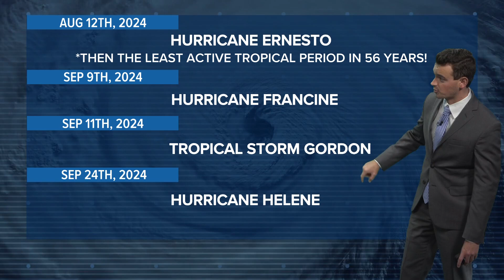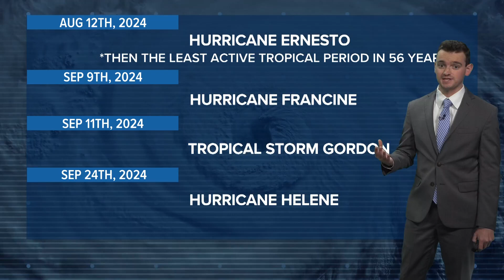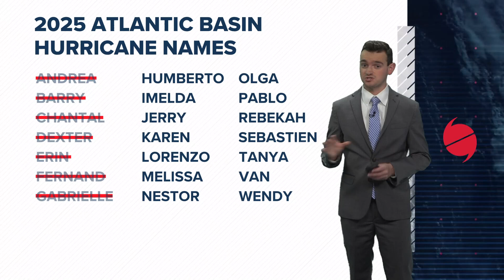Tropical Storm Gabrielle struggling to intensify (Tropics Update 9/18/25 11 a.m.)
Gabrielle should move into a more favorable environment for development later this weekend, where it is forecast to become a Category 1 hurricane by Monday.